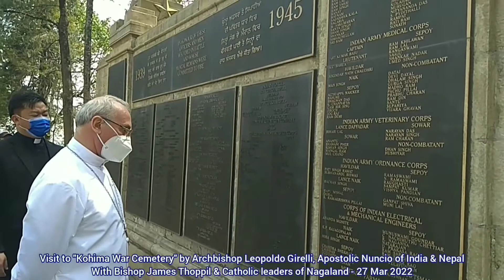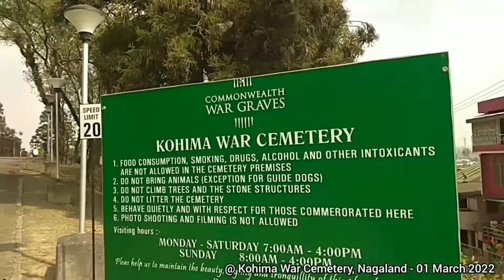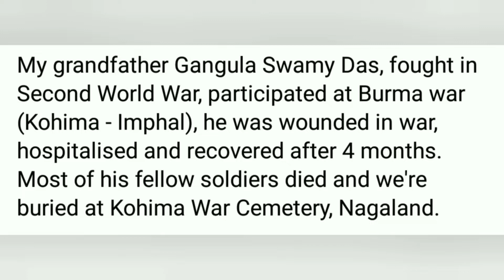Story of my grandfather in "Battle of Kohima" - sharing with Apostolic Nuncio @ Kohima War Cemetery